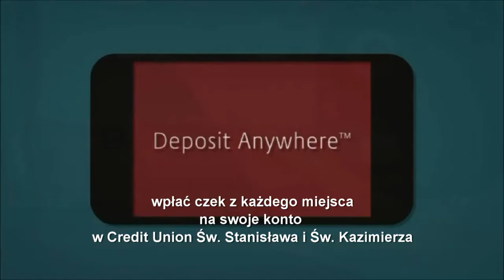Polish Studio (2021-05-22) - Polish Paintings